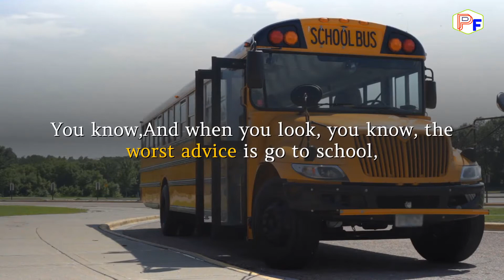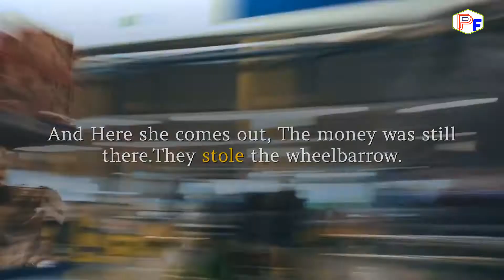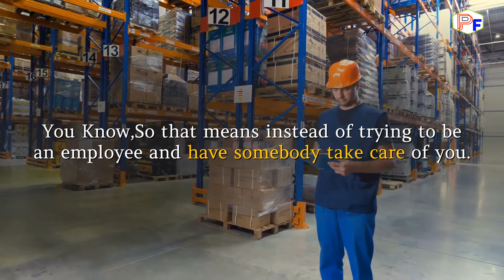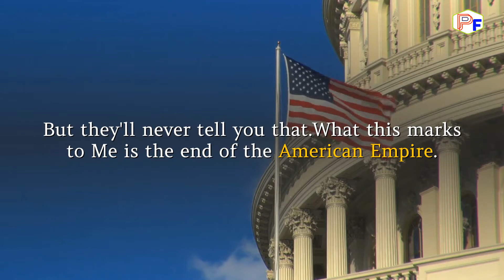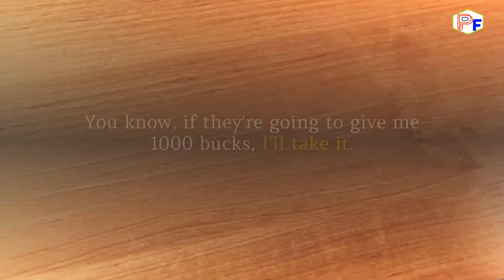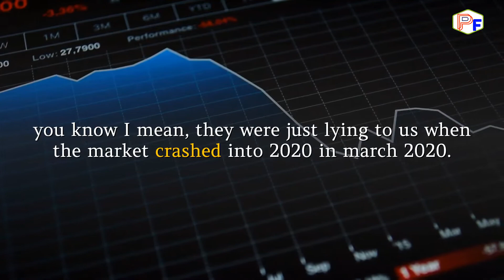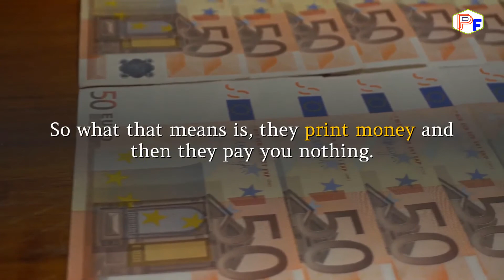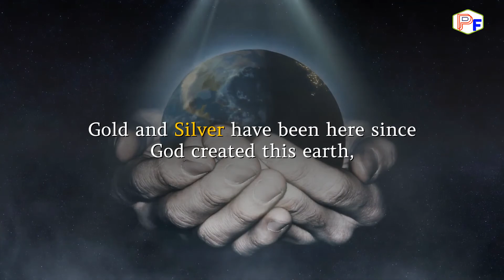These People Are The Worst Enemy of Human Mankind - Robert Kiyosaki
✅The 1 Unusual Discovery That Lets You Instantly Manifest REAL Spendable Money, Abundance, And Pure Bliss In Under 6 Hours!

Robert Toru Kiyosaki (born April 8, 1947) is an American businessman and author. ... Kiyosaki is the founder of Rich Global LLC and the Rich Dad Company, a private financial education company that provides personal finance and business education to people through books and videos.

✅You Will Be No Longer Same After Watching This- Dr. Wayne Dyer (This Can Change Your Life Forever )

✅How To Invest With NO MONEY Down: Turn $0 Into Infinite Returns -Robert Kiyosaki (Millennial Money)